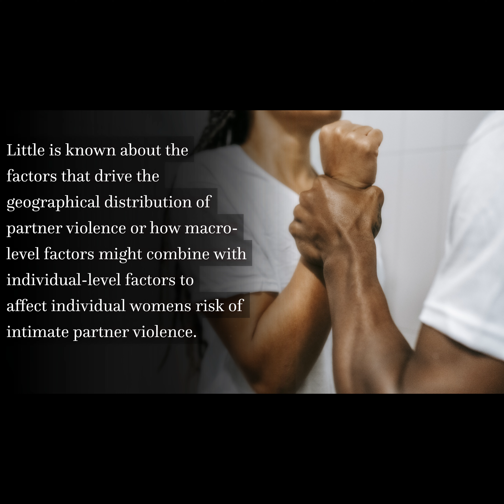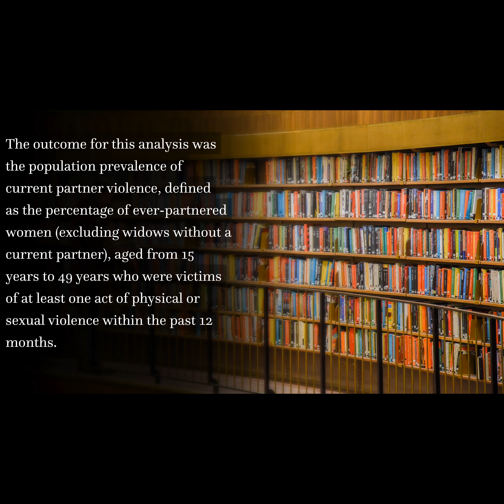Cross-national and multilevel correlates of partner violence: an analysis of data fro... | RTCL.TV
### Article Details ###
Cross-national and multilevel correlates of partner violence: an analysis of data from population-based surveys

### Video Timestamps ###
0:00:00 - Title
0:00:12 - Summary